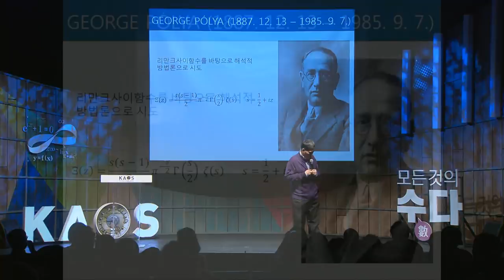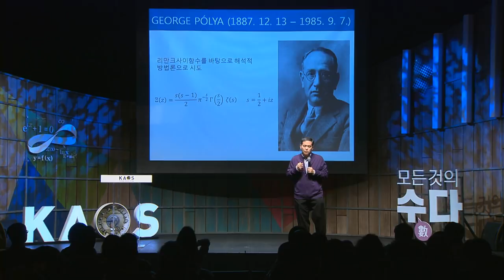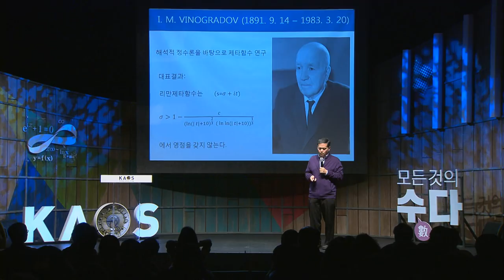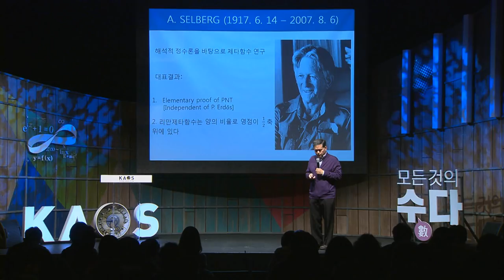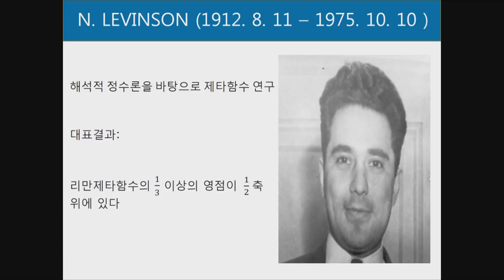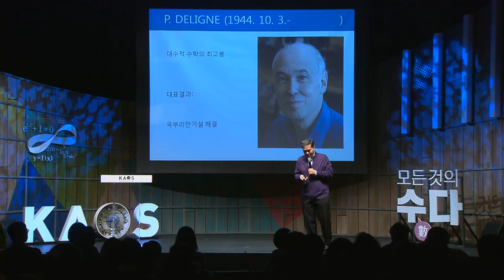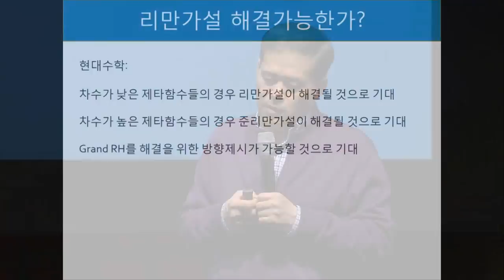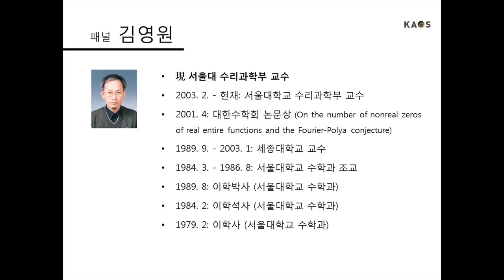[강연] 수학역사상 가장 유명한 난제 리만가설 (3) _ by기하서 | 2018 봄 카오스 강연 '모든 것의 수數다' 3강